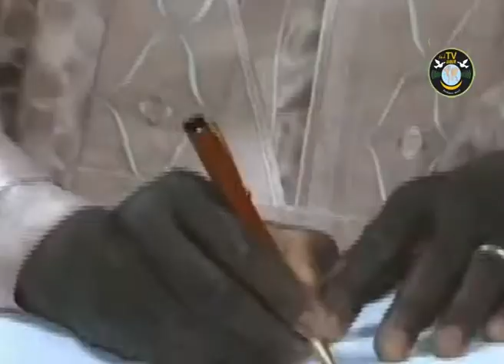ANWAR_TV : JOURNAL TELEVISE DU 02 OCTOBRE 2017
1-MALI:  Rencontre entre le premier ministre et les  cadres  de SIKASSO

2-USA : fusillade a Las Vegas fait état de 50 morts et de blessés graves